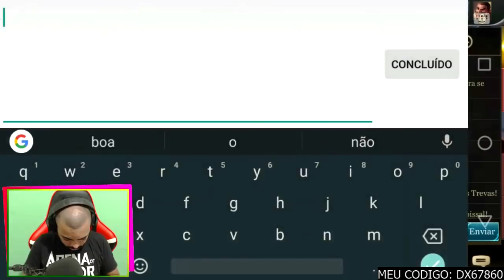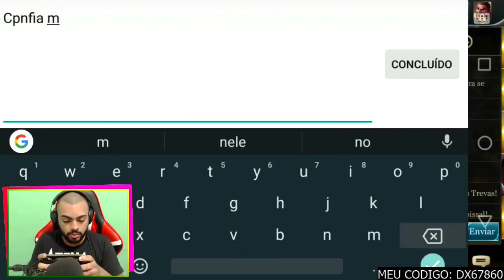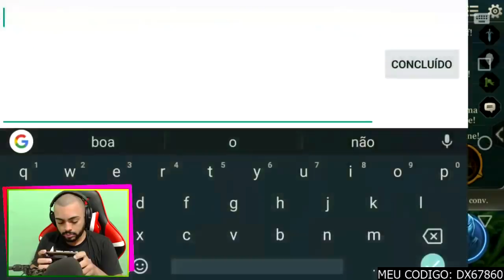⚫ Arena of Valor | Fenik Jungler | CHEGUEI NO DIAMANTE 2???